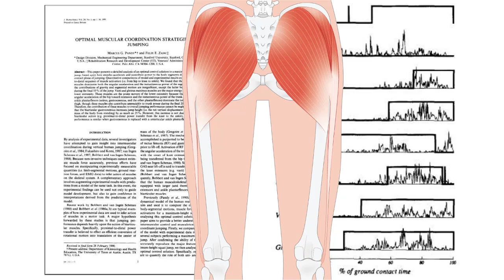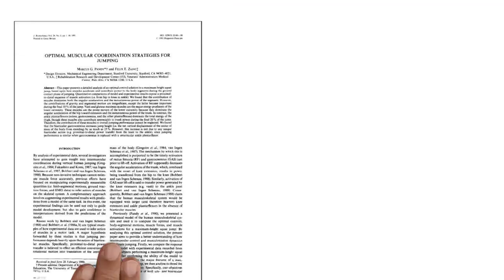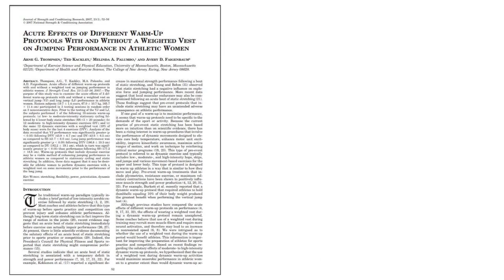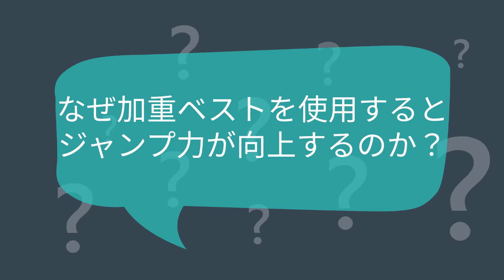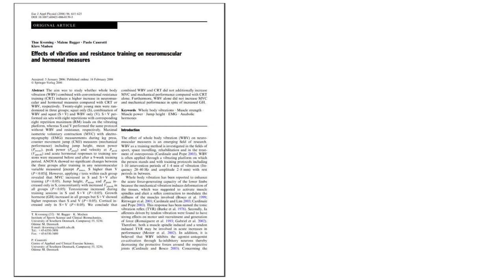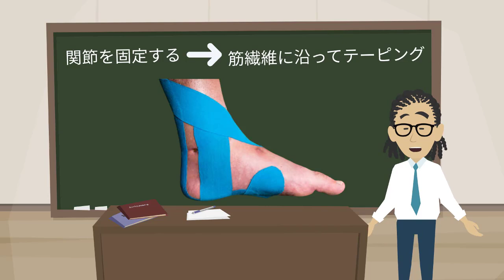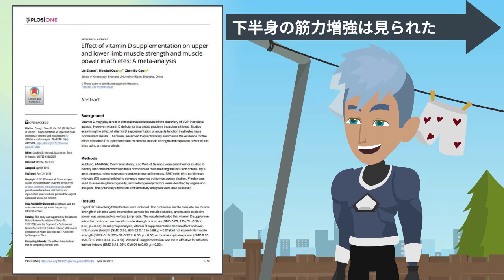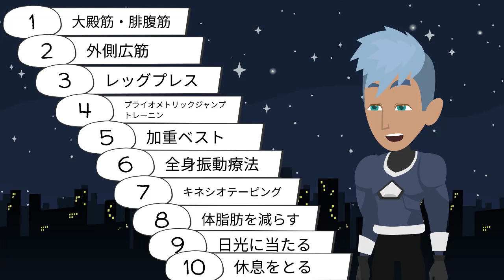【科学的根拠あり】ジャンプ力をぶち上げる科学的手法10選 ~跳躍力を上げる筋トレ・トレーニング方法・ストレッチ方法~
ジャンプ力をぶち上げる科学的手法10選です！！

~目次~
0:00 オープニング
0:37 ジャンプ力をぶち上げる科学的手法①②
1:50 ジャンプ力をぶち上げる科学的手法③
3:06 ジャンプ力をぶち上げる科学的手法④
4:15 ジャンプ力をぶち上げる科学的手法⑤
6:13 ジャンプ力をぶち上げる科学的手法⑥
7:23 ジャンプ力をぶち上げる科学的手法⑦
8:50 ジャンプ力をぶち上げる科学的手法⑧
9:25 ジャンプ力をぶち上げる科学的手法⑨
10:12 ジャンプ力をぶち上げる科学的手法⑩
11:02 まとめ

【関連動画】
足が圧倒的に速くなる科学的手法

【関連商品】
プロテイン

加重ベスト

全身振動療法

キネシオテーピング

⇒論文情報を毎日短く分かりやすくお伝えしています(^^)/

📚本日の参考📚
Hailey J Daugherty(2021)Potential Predictors of Vertical Jump Performance: Lower Extremity Dimensions and Alignment, Relative Body Fat, and Kinetic Variables

M Cilli(2014)Acute effects of a resisted dynamic warm-up protocol on jumping performance

J Perez-Gomez(2013)Training methods to improve vertical jump performance

Arne G Thompsen(2007)Acute effects of different warm-up protocols with and without a weighted vest on jumping performance in athletic women

Joseph P Hunter(2002)Effects of power and flexibility training on vertical jump technique

Mohd Mukhtar Alam(2018)Effect of whole-body vibration on neuromuscular performance: A literature review

Thue Kvorning(2006)Effects of vibration and resistance training on neuromuscular and hormonal measures

C Bosco(2000)Hormonal responses to whole-body vibration in men

M G Pandy(1991)Optimal muscular coordination strategies for jumping

James Marshall(2021)Optimal Training Sequences to Develop Lower Body Force, Velocity, Power, and Jump Height: A Systematic Review with Meta-Analysis

Rodrigo Ramirez-Campillo(2020)The effects of plyometric jump training on physical fitness attributes in basketball players: A meta-analysis

Nicolas Wirtz(2019)Effects of Whole-Body Electromyostimulation on Strength-, Sprint-, and Jump Performance in Moderately Trained Young Adults: A Mini-Meta-Analysis of Five Homogenous RCTs of Our Work Group

Ming Lok Yam (2019)Effects of Kinesio tape on lower limb muscle strength, hop test, and vertical jump performances: a meta-analysis

Lin Zhang(2019)Effect of vitamin D supplementation on upper and lower limb muscle strength and muscle power in athletes: A meta-analysis

Nuttaset Manimmanakorn(2014)Long-term effect of whole body vibration training on jump height: meta-analysis

J D Ruiz-Cárdenas(2018)Relationship between jumping abilities and skeletal muscle architecture of lower limbs in humans: Systematic review and meta-analysis

André Luiz Gouvêa(2013)The effects of rest intervals on jumping performance: a meta-analysis on post-activation potentiation studies